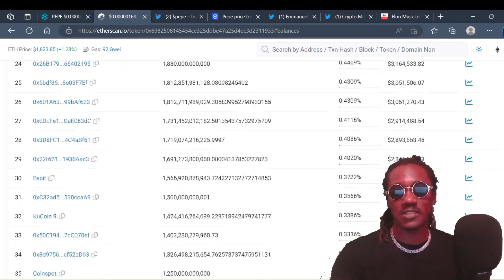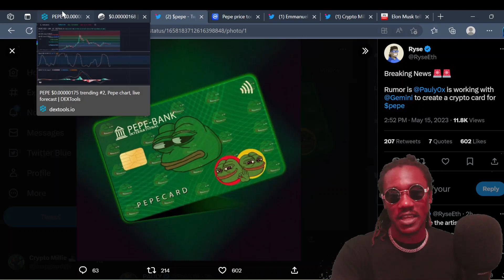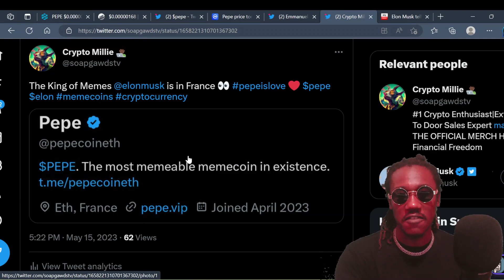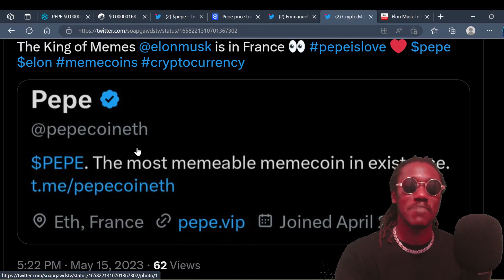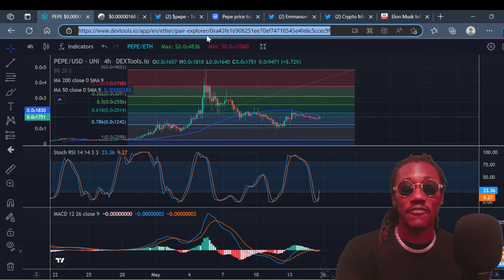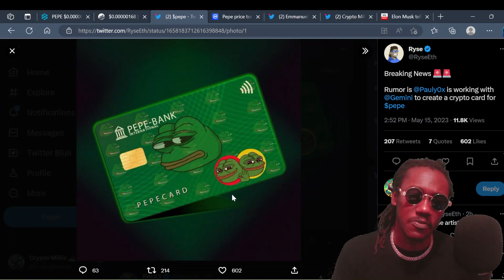💥WARNING💥 IF THIS HAPPENS PEPE WILL EXPLODE!🚀